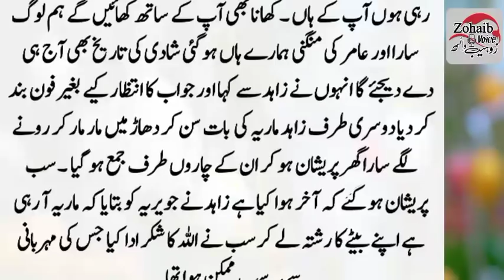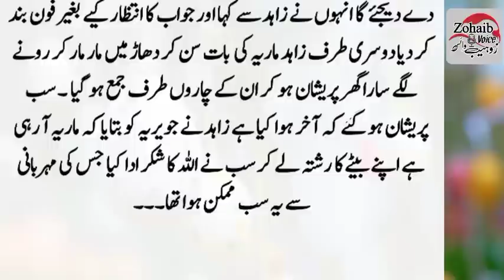Zahid Aur Us ki Behne Har Larki ki Dil Azar Krty || Moral And Heart Touching story in Urdu